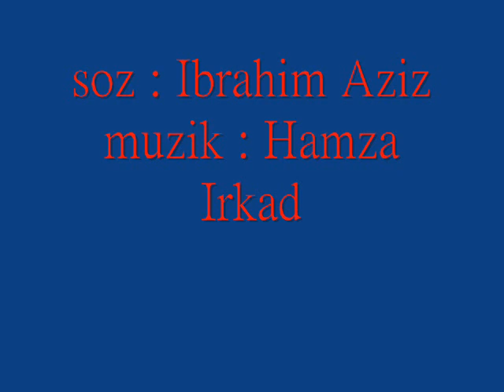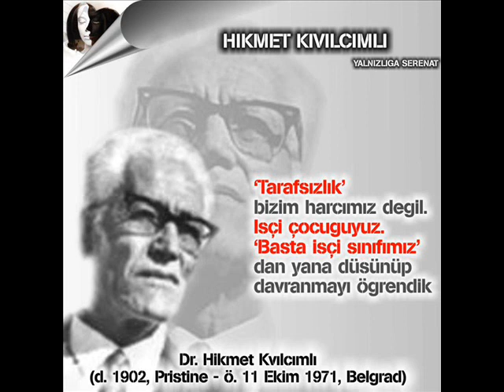Gasp Edilmis Topragimda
soz : Ibrahim Aziz
Dr Hikmet Kivilcimli'nin yakin caslisma arkadasi Fuat Fegan 1980'li yillarin basinda pusuya dusurulerek MIT ve isbirlikcileri tarafindan kacirildi ve kallesce katledildi . Ben bu sarkimi Dr Hikmet Kivilcimli ve Fuat Fegan'in anisini yasatmak icin adiyorum Turkiye komunist liderlerinden Dr Hikmet Kivilcimli ve onun Yakin arkadasi Kibrisli Fuat Fegan unutulmiyacak ve yasatilacaktir . Mucadeleleri mucadelemdir , saygi ile anilari onunde egilirim ... KAHROLSUN FASIZM - YASASIN HALKLARIN KARDESLIGI .YASASIN OZGUR BIRLESIK KIBRIS .